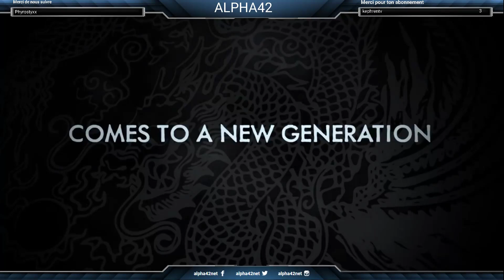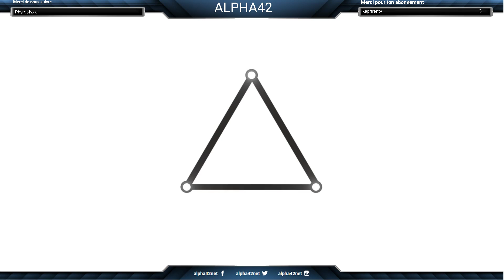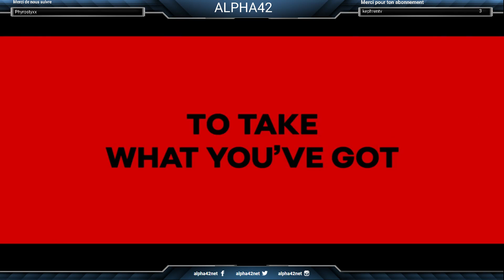Alpha42 - 03 Septembre 2018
Cette semaine, nous faisons la critique des jeux Fear The Wolves, Fobia, Shenmue I & II, Shikhondo Soul Eater, We Happy Few, Blood Ancestors,  Fall Of Light, Little Dragons Cafe,  Spectrum. On vous parle également du film OCEAN'S 8.